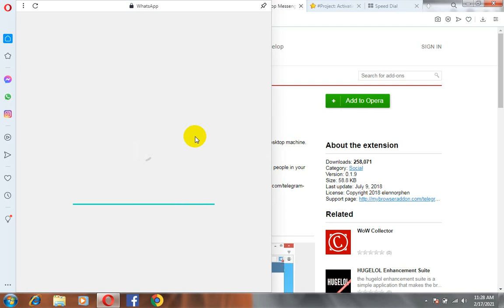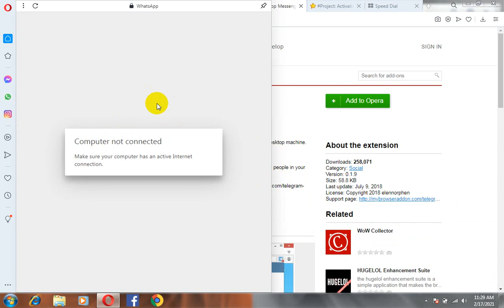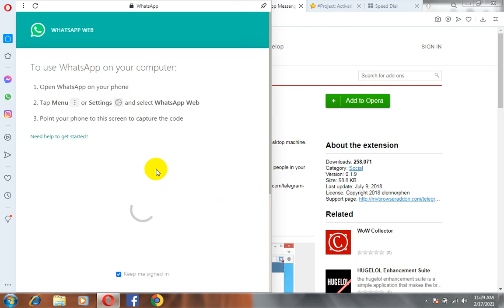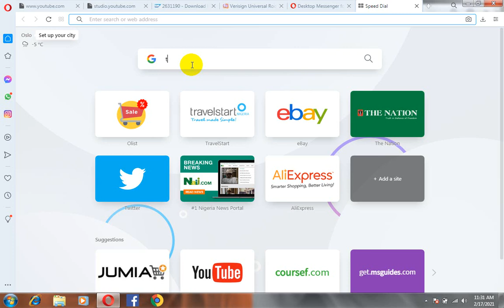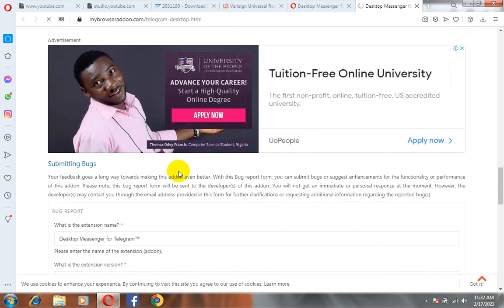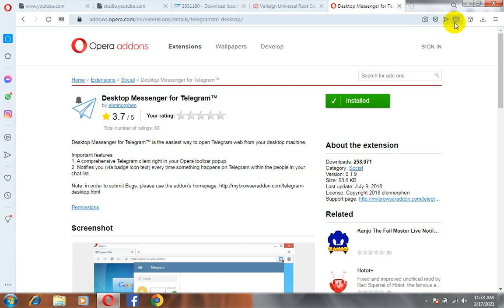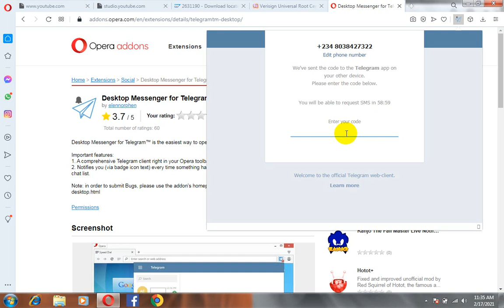telegram on system how to get telegram on your computer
GREYTEST CAD DESIGN CONCEPT

Today am going be showing you how to use telegram on computer